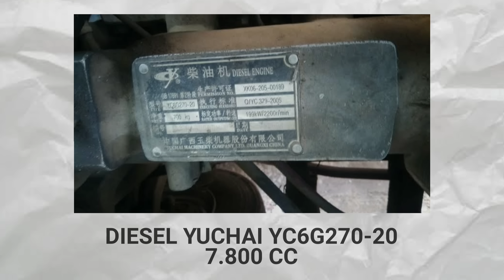SASIS BUS DONGFENG SUMBER KENCONO, TENAGA BUAS, TARIKAN GANAS! TAPI...? 😩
MENGENAL SASIS BUS DONGFENG ASAL CHINA YANG DIPAKAI BUS DUMBER KENCONO.

Thumbnail image by: Instagram @enoreno88